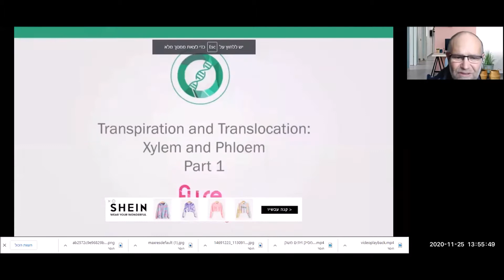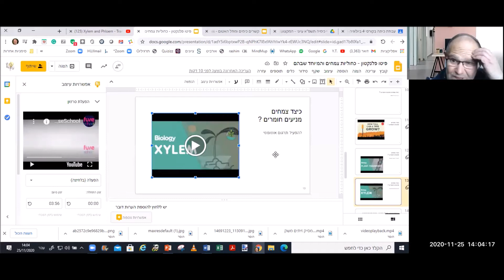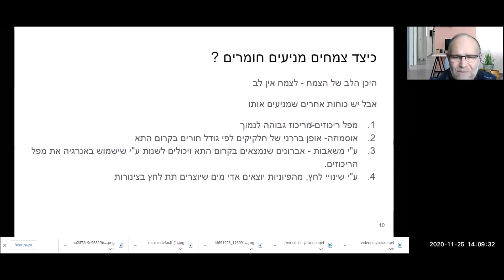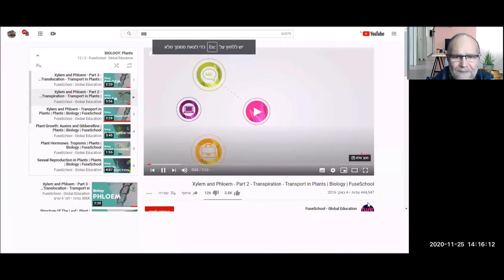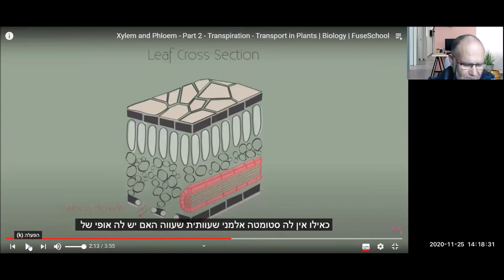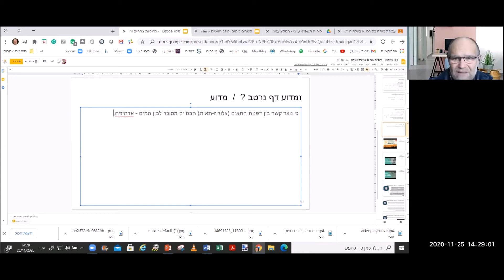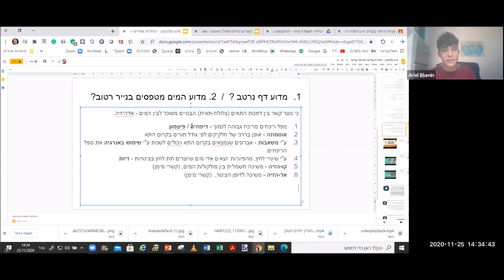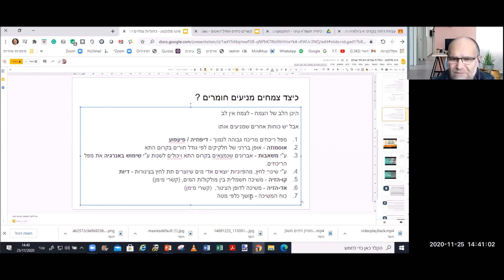עקרונות הובלת נוזלים בצמח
עקרונות הובלת נוזלים בצמח יא 25 נובמבר 2020A